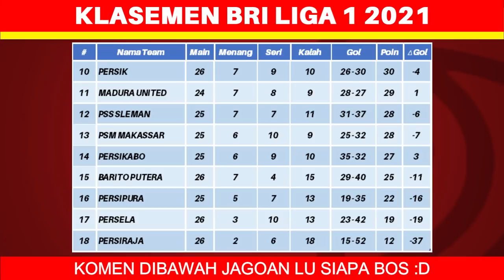Hasil Liga 1 Hari Ini - Persija vs Persik - Klasemen BRI Liga 1 2022 Terbaru - Pekan ke 26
Hasil Liga 1 Hari Ini - Persija vs Persik - Klasemen BRI Liga 1 2021 Terbaru - Pekan ke 26

Berikut hasil liga 1 hari ini sabtu 19 februari 2022:
Persija 2-1 Persik
Persiraja 0-1 Persebaya
PSM 0-2 Persita